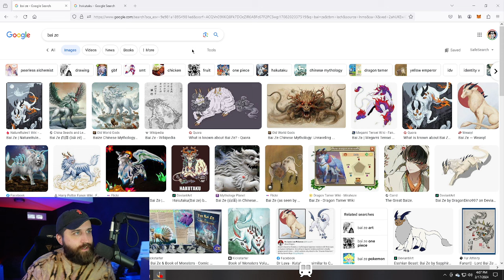Absol is more interesting than I thought! HGVtalks 2/18/2024